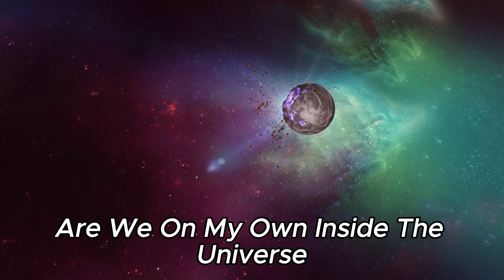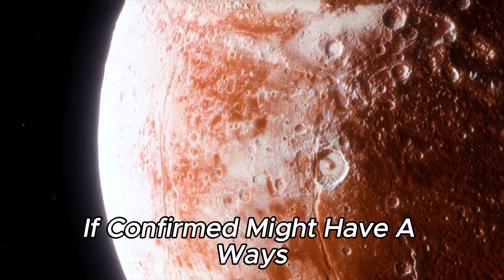James Webb Telescope Just Detected First Alien Signal from Proxima B!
🛰️ Exciting news! The James Webb Telescope has just detected the first alien signal from Proxima B! Join us as we delve into this historic discovery and explore what it means for our understanding of extraterrestrial life. Get ready to embark on a journey into the cosmos with one of humanity's most advanced telescopes. Don't miss out on this groundbreaking revelation!